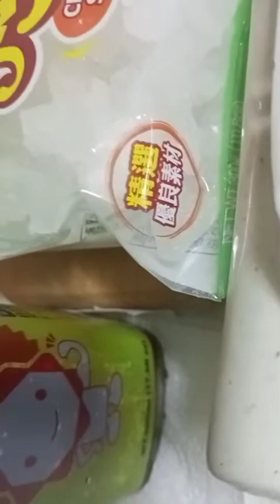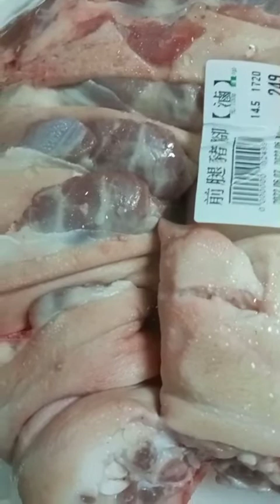PORK PIG FEET WITH RICE WINE,RICE VINEGAR ETC.